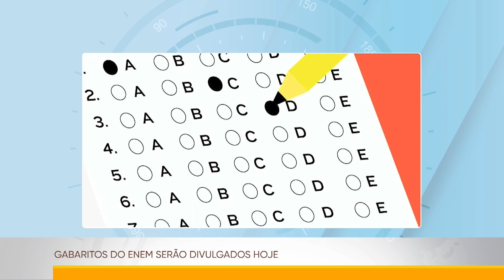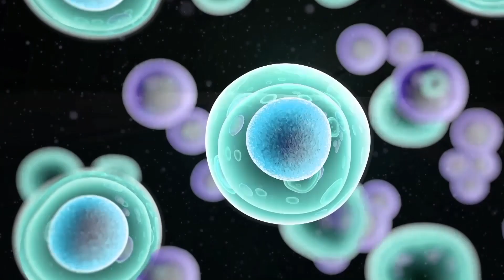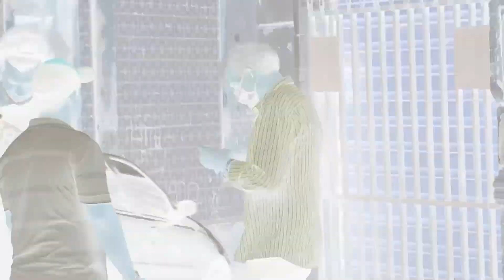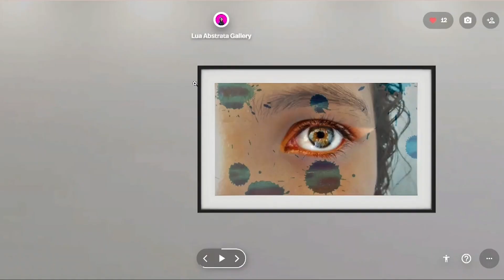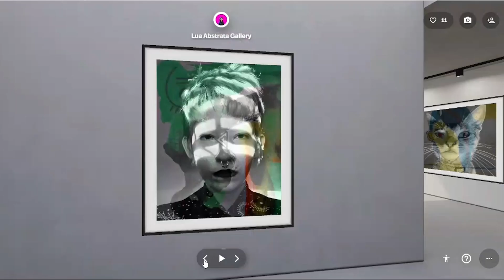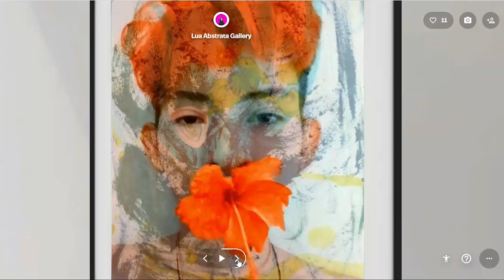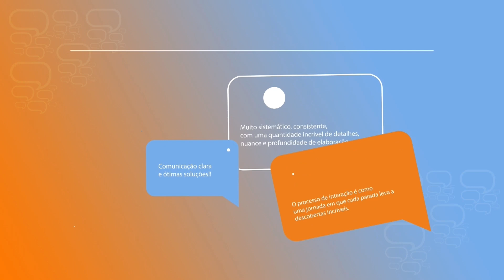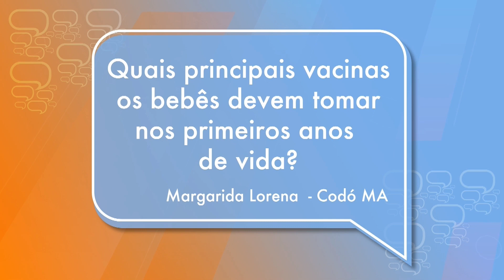JTV UFMA | 23.11.22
JTV UFMA completo exibido no dia 23/11/2022, confiram as principais notícias.